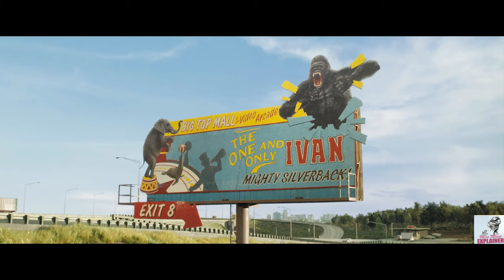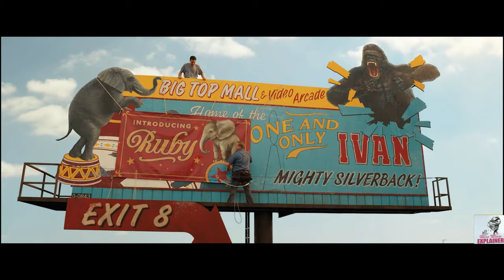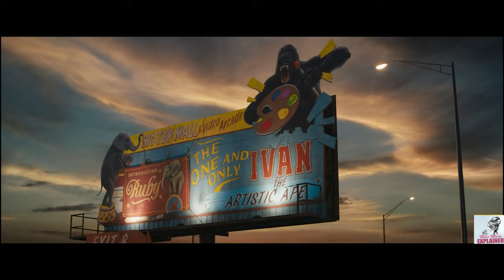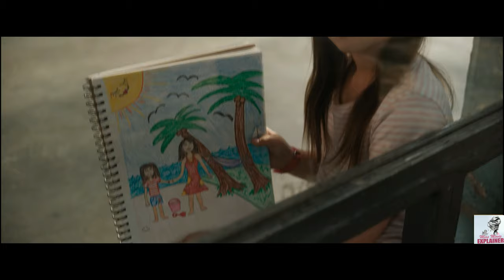True Story - How To Save Gorilla A Small Girl | Film Explained in Hindi/Urdu | Summarized हिन्दी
Storyline : The story of the one and only Ivan is placed at the Exit 8 Big Top Mall by the Video Arcade. Ivan, the Silverback Gorilla, has lived in captivity at the Big Top Mall for 9,876 days by his own tally. He lives in his domain, and is generally content with his life.